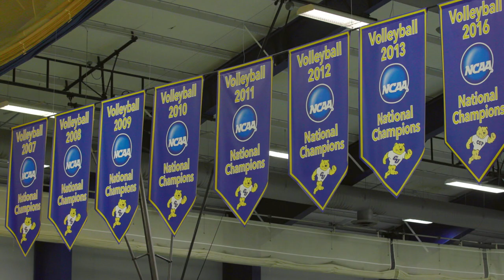Athletics at Concordia University St. Paul